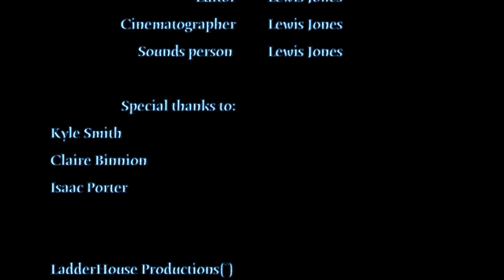Tracks - Short film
This is my short film i created for Dudley College ArtsFest 2016